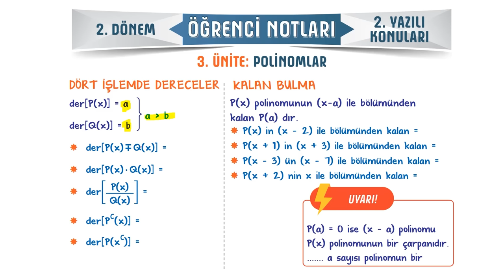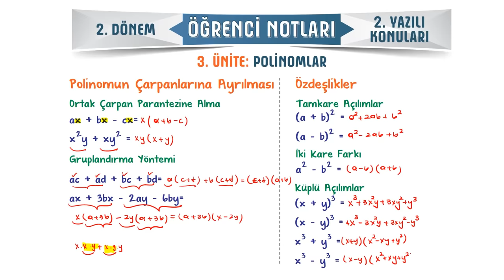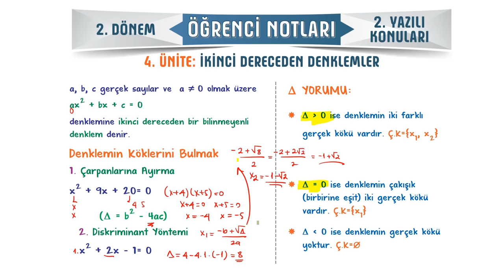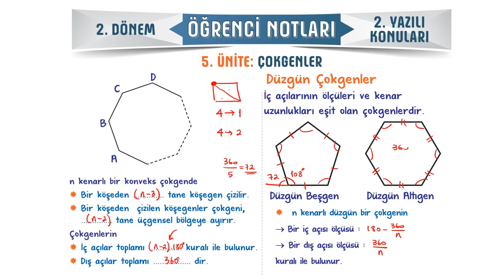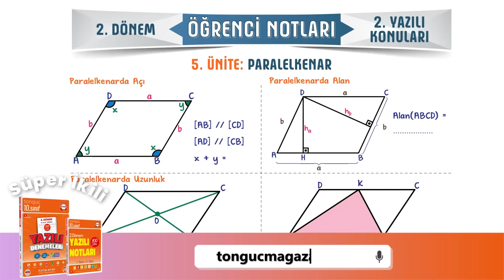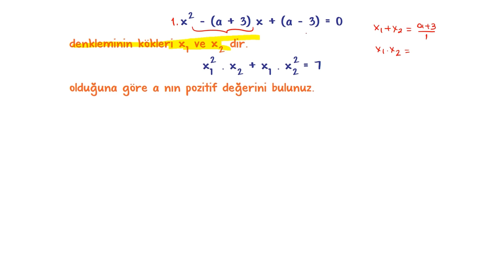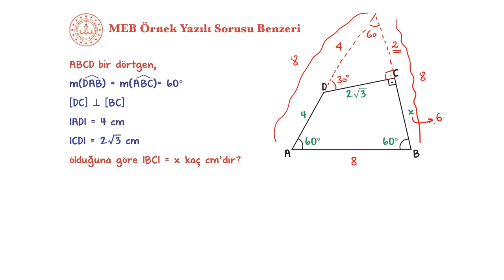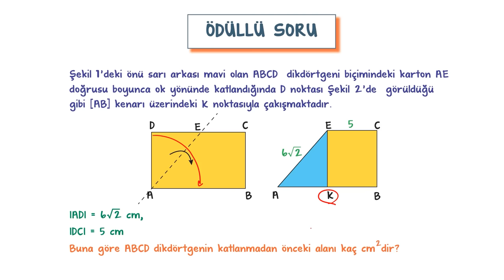10.Sınıf Matematik 2.Dönem 2.Yazılıya Hazırlık 📑 #2024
10.Sınıfın son Matematik yazılısında yüksek notları garantilemek için sınava girmeden önce mutlaka bu videoyu izlemelisin. 😍⭐Yazılıkampı

Giriş ve Polinomlar Özet: 00:00
İkinci Dereceden Denklemler Özet: 19:34
Karmaşık Sayılar Özet: 23:15
Kök - Kat Sayı İlişkisi: 27:22
Çokgenler Özet: 31:04
Dörtgenler Özet: 34:40
Yamuk Özet: 38:11
Paralelkenar Özet: 43:12
Özel Dörtgenler Özet: 45:07
Yazılı Provası: 49:33
MEB Örnek Yazılı Sorusu Benzerleri: 57:33
Yazılı Provası: 58:34
MEB Örnek Yazılı Sorusu Benzerleri: 1:05:44